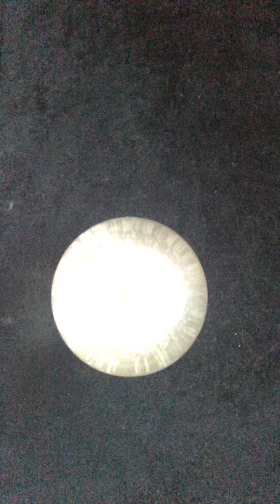Explications sur les tumultes énergétiques actuels 😇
Code :  LDP20 pour bénéficier des 20 %